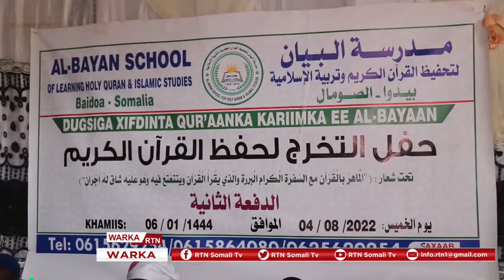Beydhabo: waxaa lagu qabtay xaflad shahaado lagu gudoonsiiyay arday xifdisay Quraanka Kariimka.